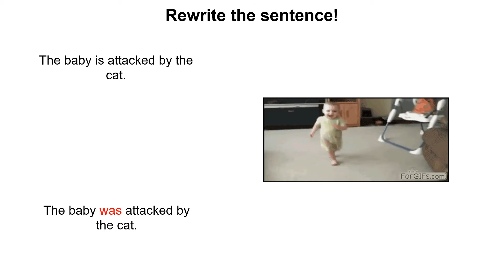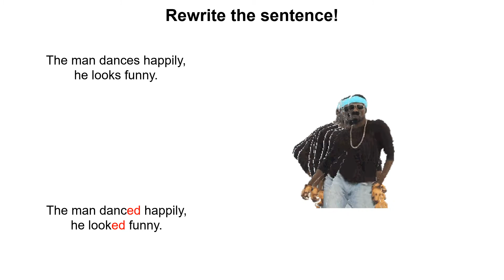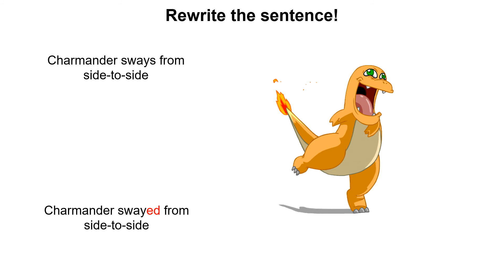Past Simple - Correct the sentence ESL Game 19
Learn about this, and many other interesting topics, by signing up to the Stax English IELTS Master Course Re-write these sentences into the past simple tense!